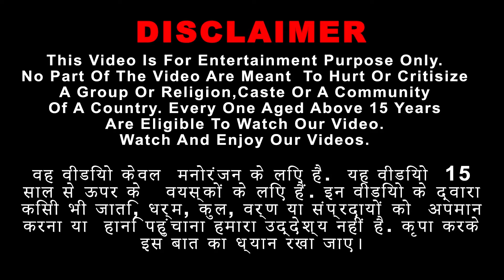Giant White Lion Robot Super RC JCB Robot New Stories Comedy Video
Giant White Lion Robot Super RC JCB Robot New Stories Comedy Video@HindiNewStories